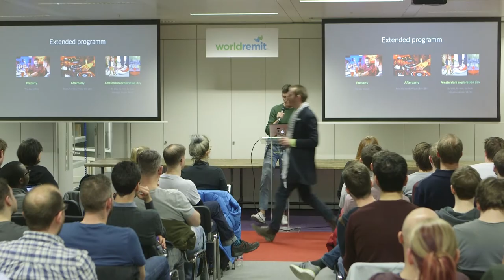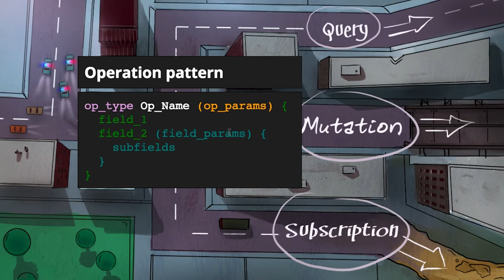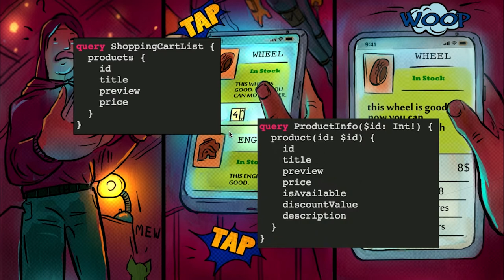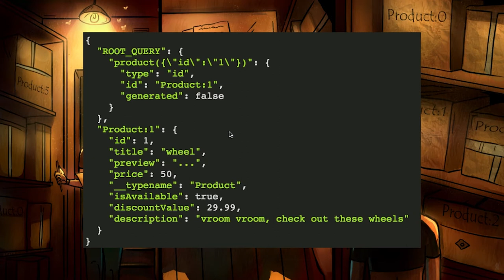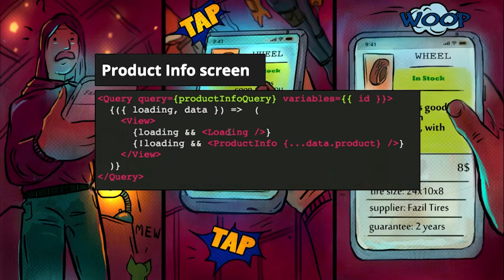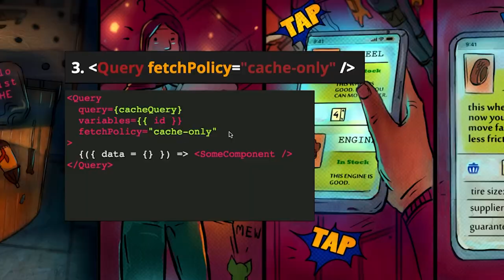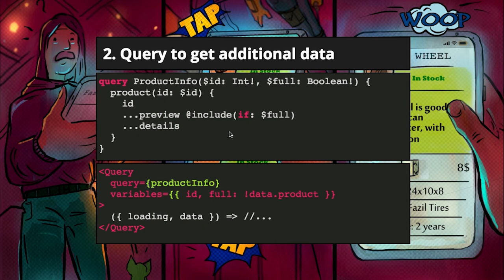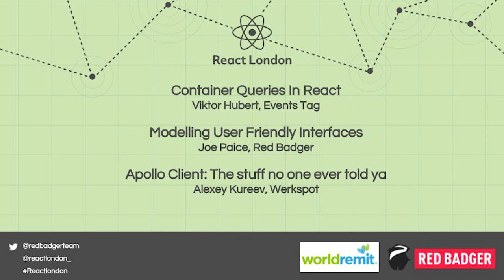Apollo Client: the stuff no-one ever told ya, Alexey Kureev - React London February 2018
Apollo Client is a community-driven GraphQL library that has production-ready bindings for the most popular frameworks including React and React Native. It brings a flexible, easy-to-understand API to orchestrate queries, mutations, subscriptions, caching and much, much more. In this talk we will learn howApollo works under the hood and take a sneak pick on some advanced topics as of optimistic UI, custom links, and manual cache manipulations.